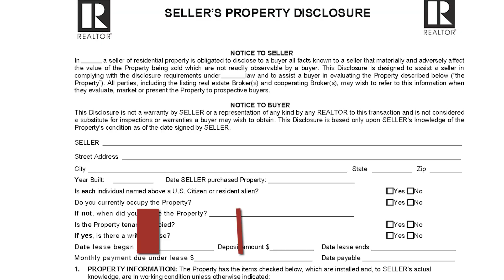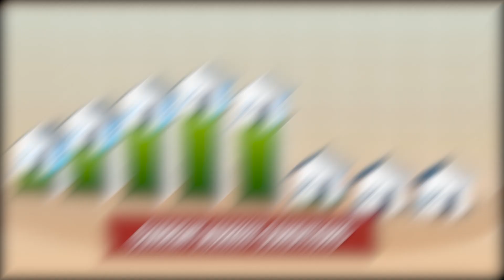Sell Your Home Faster: Mastering the Timeframe to sell in Today's Hot Real Estate Market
In today's fast-paced real estate market, timing is everything when selling your home. This informative video breaks down the essential factors that influence the timeframe for selling your home in today's dynamic market. From understanding seasonal trends to leveraging current market conditions, we provide expert insights to help you navigate the optimal timeframe for listing and selling your home. Whether you're aiming for a quick sale or maximizing your home's value over time, this video equips you with the knowledge you need to make informed decisions and achieve your selling goals. Don't miss out on this invaluable guide to mastering the timeframe for selling your home in today's competitive market!